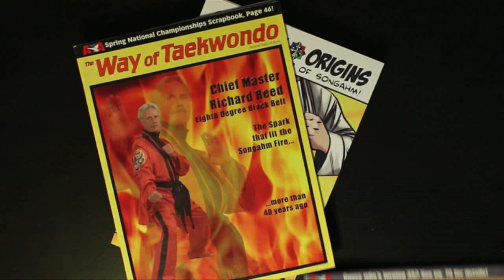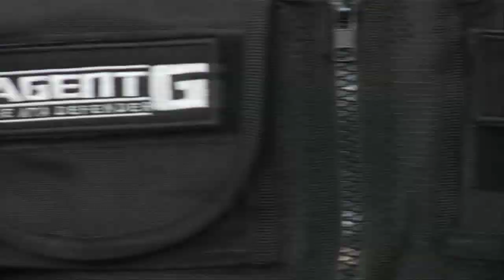ATA Strong - 2012 World Ceremony - Part 1 - "ATA Strong Intro and Andy becomes a victim of bullying"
ATA Strong:  2012 Songahm Taekwondo World Ceremony Part 1 - Find out what the World Ceremony is all about in the Opening Movie and Introductions of the exciting martial arts event. Get excited about ATA Strong, the "Orgins of Songahm" comic book that comes to life, meet Agent G: The Bullying Defender, and our young hero Andy, who must learn how to become ATA Strong.